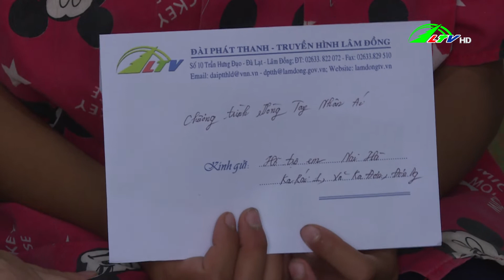Yêu thương đến với em bé mồ côi Nai Hà - Vòng tay nhân ái 03.05.2022 | Lâm Đồng TV